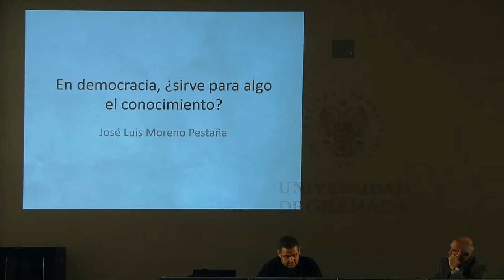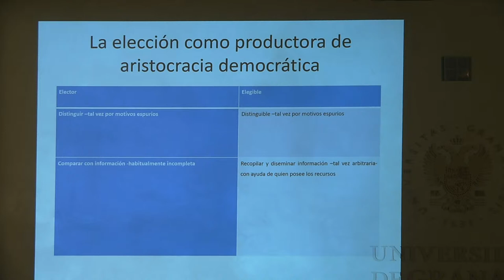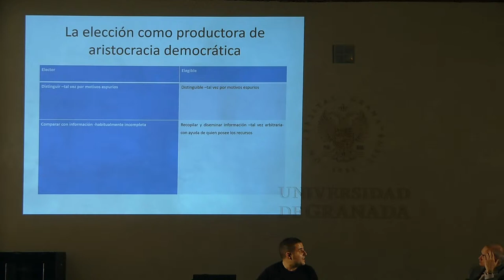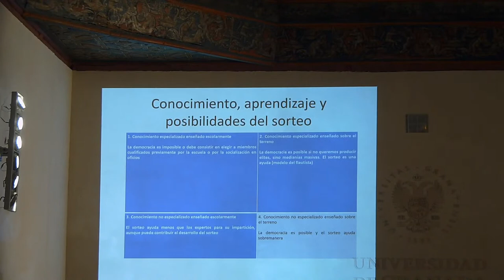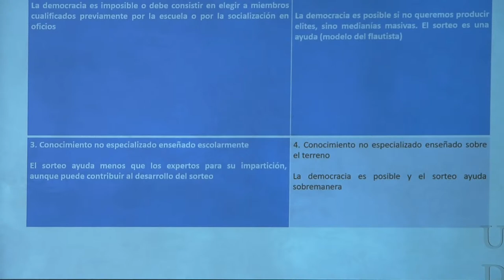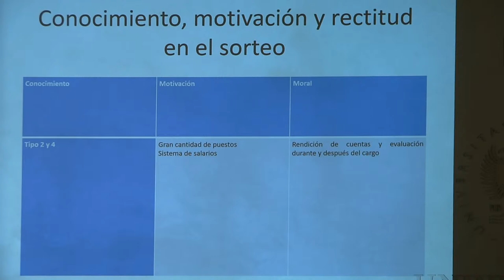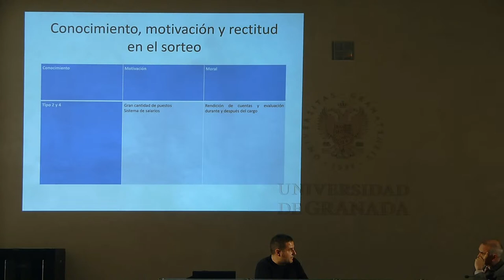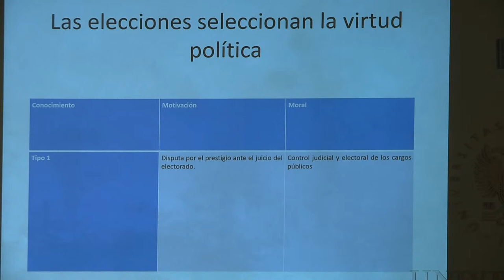En democracia, ¿sirve para algo el conocimiento?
Conferencia a cargo del profesor titular de la Universidad de Granada  José Luis Moreno Pestaña, organizada por la Cátedra Fernando de los Ríos.